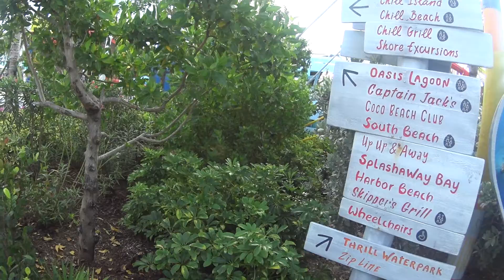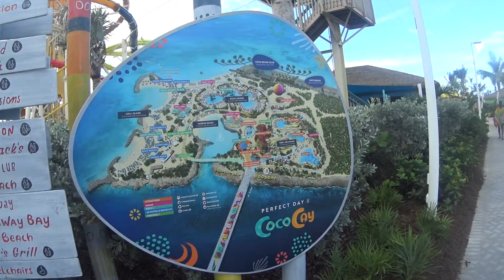Royal Caribben tirp P10